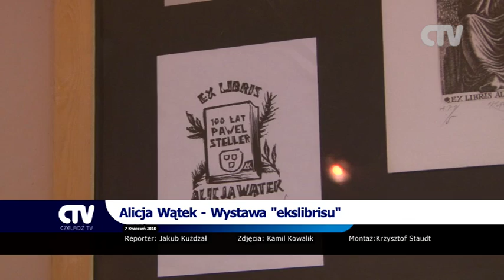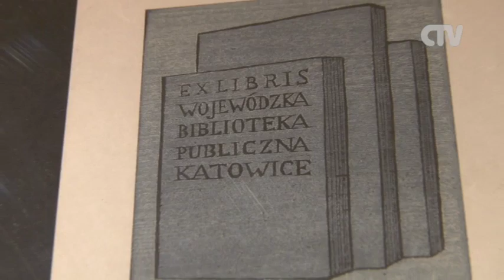Alicja Wątek - Wystawa "ekslibrisu"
Serdecznie zapraszamy do obejrzenia wystawy poświęconej ekslibrisom, gdzie oprócz oryginalnych form graficznych, z kolekcji wieloletniej  dyrektorki Miejskiej Biblioteki Publicznej w Czeladzi  Alicji Wątek,  zaprezentowany będzie krótki przegląd podstawowych technik tworzenia ekslibrisów.
Dla zainteresowanych przygotowano również kilka słów o historii tego znaku bibliotecznego.
Wystawę można oglądać do końca kwietnia.